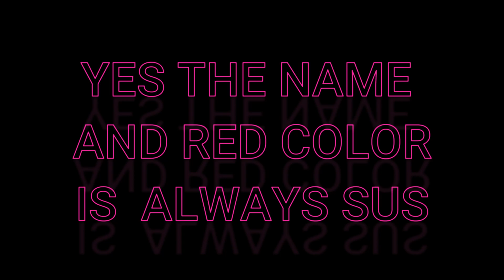RED and The Name is Always SUS